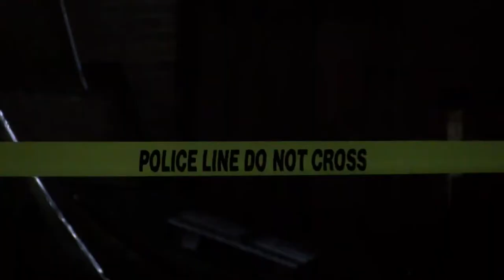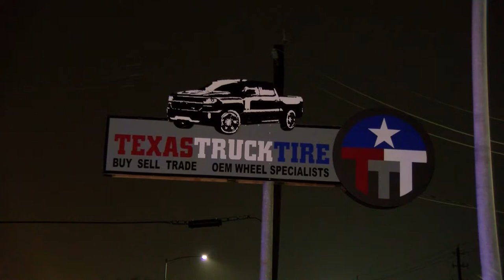Intruder Shot By Property Owner Houston, TX